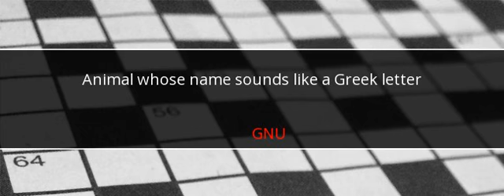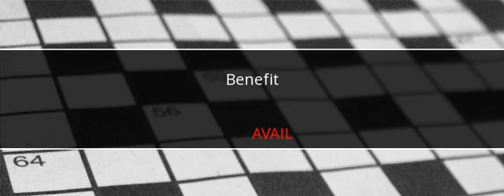New York Times Crossword Answers November 21 2017